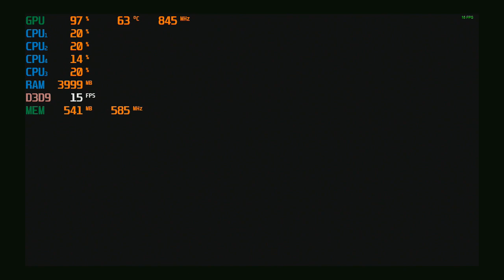CSGO - with the HD 5450 & the AMD A8 5600K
Counter Strike: Global OffensiveCpu: A8-5600K 3.9ghz
Gpu: AMD Radeon HD 5450 DDR3  1gb  OC
Ram: 8gb 1600hmz (overclocked to 1866mhz) ddr3